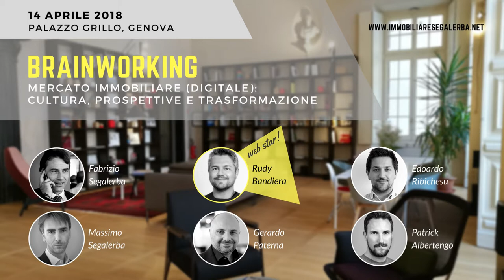[Invito a Evento] Brainworking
BRAINWORKING - Mercato immobiliare (digitale): cultura, prospettive e trasformazione.

Oggi voglio parlarti di un evento dedicato all'immobiliare e alla città di Genova. L'evento si chiama Brainworking si rivolge a due categorie distinte di persone: la prima a giovani diplomati e laureati che vogliano iniziare la carriera nel settore immobiliare attraverso un percorso di formazione retribuito.

La seconda, invece, riguarda agenti immobiliari che siano già in attività e che sentano il bisogno di lavorare in team, all'interno di una struttura che garantisca loro servizi e soprattutto che garantisca loro di conservare la propria identità professionale.

Brainworking si terrà sabato 14 aprile 2018 a partire dalle 08.30, fino alle 13.00, nella prestigiosa location di Palazzo Grillo, in piazza delle Vigne n.4 a Genova.

Abbiamo diviso la mattinata in due sessioni distinte, quindi la prima partirà con una colazione offerta alle 08.30 ed è rivolta ai giovani diplomati e laureati; la seconda parte riguarderà invece gli agenti immobiliari già in attività ed inizierà alle 11.00 per terminare alle 13.00 con un aperitivo di networking.

Durante la mattinata si susseguiranno diversi relatori. Ascolteremo Massimo e Fabrizio Segalerba, agenti immobiliari da oltre 20 anni a Genova, che ci racconteranno i vantaggi di lavorare in un sistema, in un modello gestionale certificato ISO 9001.

Poi ci sarò io che vi racconterò com'è cambiato il mercato, come si è trasformato il settore immobiliare nel corso degli anni e quali opportunità esso può riservare sia alle persone che vogliono iniziare questo percorso professionale, sia ai professionisti che hanno bisogno di accrescere e sviluppare il proprio business.

Avremo anche il piacere di ospitare Rudy Bandiera, una vera star del web, autore, docente, speaker, che ci aiuterà a capire come mettere a frutto la comunicazione in ambito digitale per comunicare meglio con le persone e quindi col mercato.

Ci saranno anche due ospiti importanti, due startupper, Patrick Albertengo che con la sua Agentpricing ha creato un sistema di valutazione immobiliare grazie all'utilizzo dei Big Data e Edoardo Ribichesu che con Realisti.co ha reso accessibile il virtual tour agli operatori del settore immobiliare e ai loro clienti.
Questi due giovani ci racconteranno come vedono l'evoluzione del mercato immobiliare e della professione da qui ai prossimi anni.

L' evento è assolutamente gratuito, ma la registrazione è obbligatori.
I posti sono pochi, quindi vi invito a cliccare sul link che trovate qui sotto nei commenti e prenotare il vostro posto all'interno della piattaforma Eventbrite